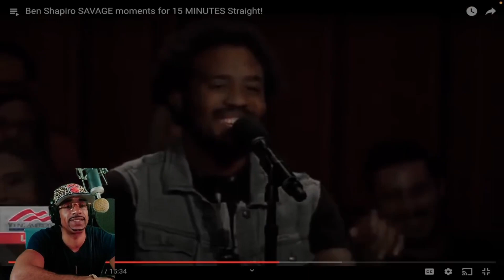THESE WOMEN COULDNT HANDLE |BEN SHAPIRO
Ben Shapiro
Daily Wire
Conservative
Politics
Debates
Free speech
Intellectual Dark Web
Interview
Culture
Libertarianism
News
American politics
Shapiro Show
Social commentary
 Ben Shapiro speeches